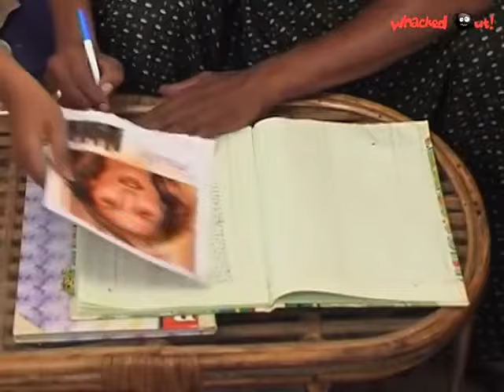38. Amrutham serial Paluke Bangara "Maye"Le 🤠😂| Amrutham serial all episodes | అమృతం సీరియల్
అమృతం 37 - పలుకే బంగార "మాయే"లే 🤠😂 | అమృతం సీరియల్ | అమృతం సీరియల్ అల్ ఎపిసోడ్స్ | అమృతం తెలుగు సీరియల్ | amrutham seiral paluke bangaya "maye"le episode

kruthagnudni